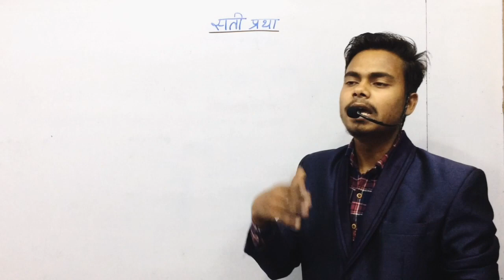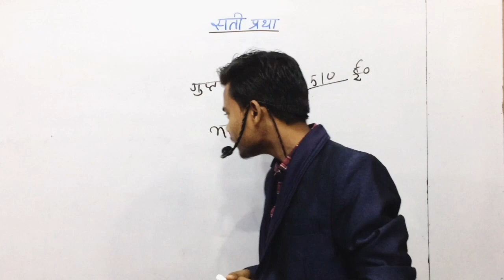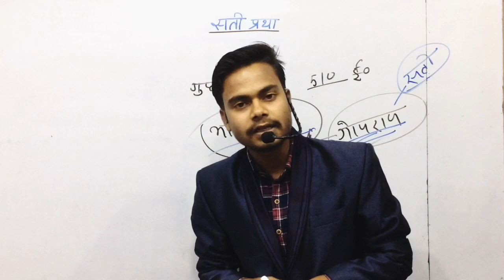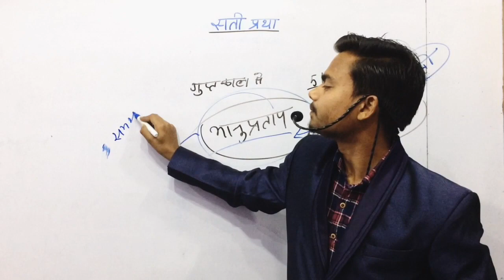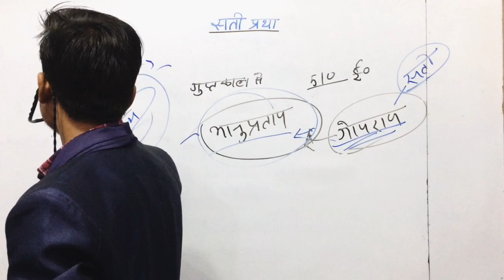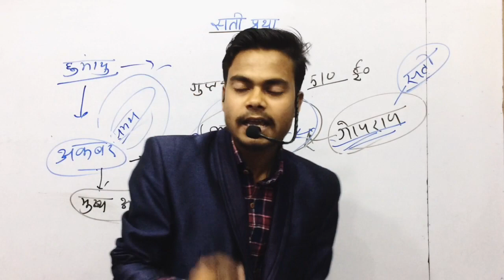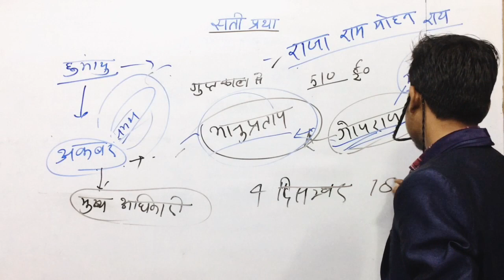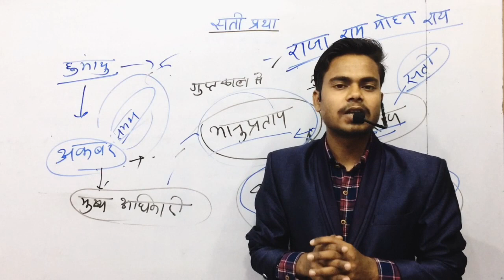Sati pratha kya hai | sati pratha ka ant kisne kiya | by INDRA SIR | INDRA GS RESEARCH